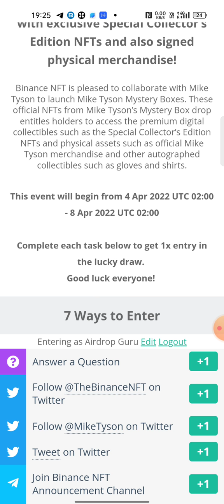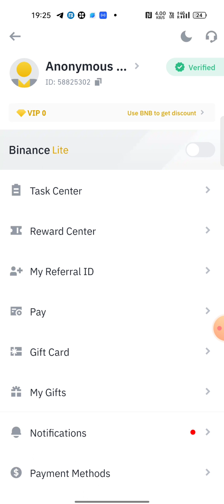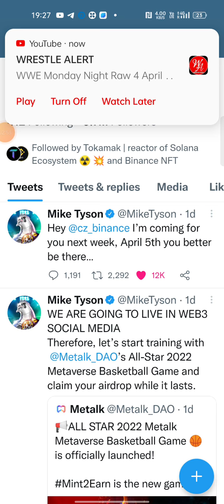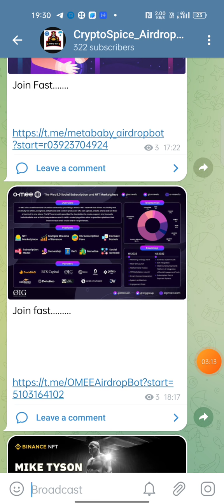300$ to 500$ Earn in One Day Only For 3 Minutes Work || Binance Big NFT.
300$ to 500$ Earn in One Day Only For 3 Minutes Work || Binance Big NFT.

Todays Airdrop